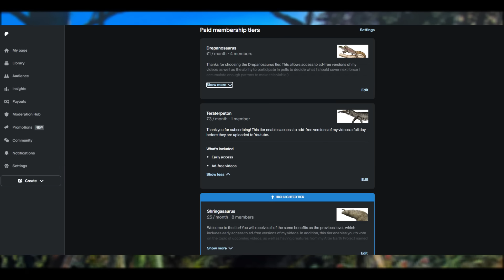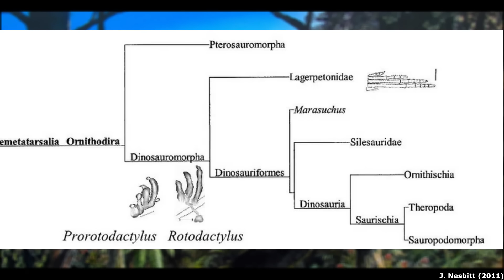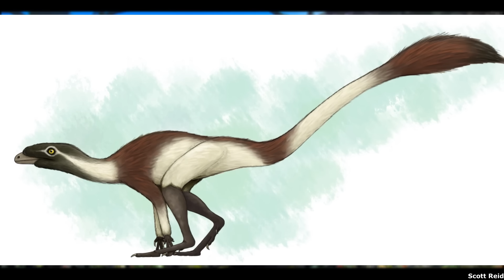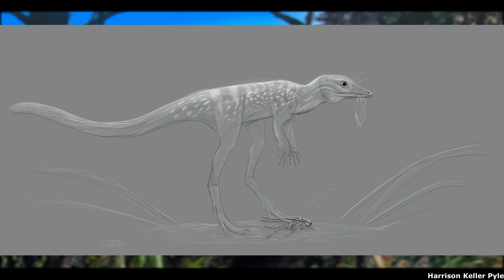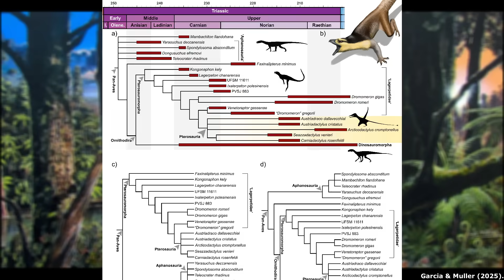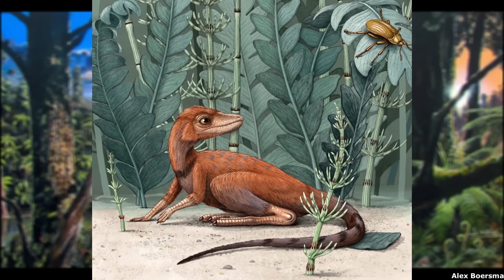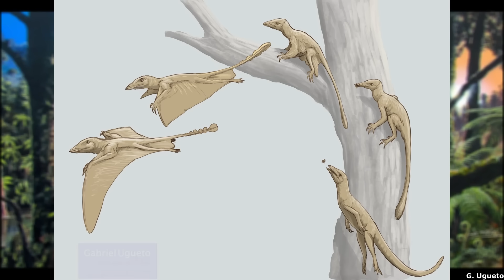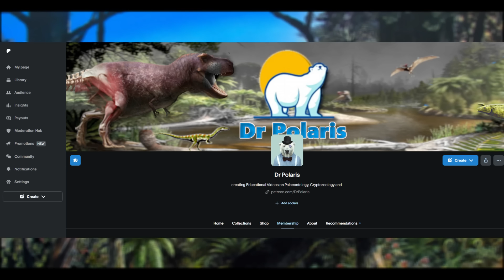The Mystery of Pterosaur Origins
Please enjoy this video examining the mysterious early evolution of Pterosaur relatives.

Sources cited:

Baron, M. G. (2021). "The origin of Pterosaurs". Earth-Science Reviews. 221: 103777. Bibcode:2021ESRv..22103777B.

Bennett, S. Christopher (2020). "Reassessment of the Triassic archosauriform Scleromochlus taylori: neither runner nor biped, but hopper". PeerJ. 8: e8418.

Foffa, Davide; Nesbitt, Sterling J.; Butler, Richard J.; Brusatte, Stephen L.; Walsh, Stig; Fraser, Nicholas C.; Barrett, Paul M. (2024). "The osteology of the Late Triassic reptile Scleromochlus taylori from μCT data". The Anatomical Record. 307 (4): 1113–1146.

Garcia, Maurício S.; Müller, Rodrigo T. (2025). "Triassic pterosaur precursors of Brazil: catalog, evolutionary context, and a new hypothesis for phylogenetic relationships of Pterosauromorpha". Anais da Academia Brasileira de Ciências. 97 (suppl 1).

Kammerer, C. F.; Nesbitt, S. J.; Flynn, J. J.; Ranivoharimanana, L.; Wyss, A. R. (2020). "A tiny ornithodiran archosaur from the Triassic of Madagascar and the role of miniaturization in dinosaur and pterosaur ancestry". Proceedings of the National Academy of Sciences. 117 (30): 17932–17936.

Müller, R. T.; Ezcurra, M. D.; Garcia, M. S.; Agnolín, F. L.; Stocker, M. R.; Novas, F. E.; Soares, M. B.; Kellner, A. W. A.; Nesbitt, S. J. (2023). "New reptile shows dinosaurs and pterosaurs evolved among diverse precursors". Nature. 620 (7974): 589–594.

Nesbitt, S. J.; Irmis, R. B.; Parker, W. G.; Smith, N. D.; Turner, A. H.; Rowe, T. (2009). "Hindlimb osteology and distribution of basal dinosauromorphs from the Late Triassic of North America" (PDF). Journal of Vertebrate Paleontology. 29 (2): 498–516.

Ricardo N. Martínez; Cecilia Apaldetti; Gustavo A. Correa; Diego Abelín (2016). "A Norian lagerpetid dinosauromorph from the Quebrada del Barro Formation, northwestern Argentina". Ameghiniana. 53 (1): 1–13.

Witton, Mark P. (2015). "Were early pterosaurs inept terrestrial locomotors?". PeerJ. 3: e1018. doi:10.7717/peerj.1018.